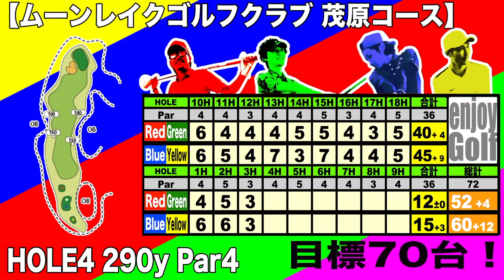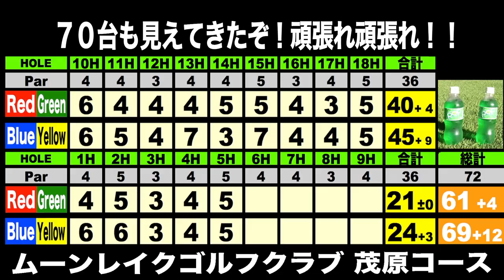ナイターでエンジョイベストボール 70台で周れ⑦ ムーンレイクゴルフクラブ茂原コースHOLE4-5 【恵比寿ゴルフレンジャー】